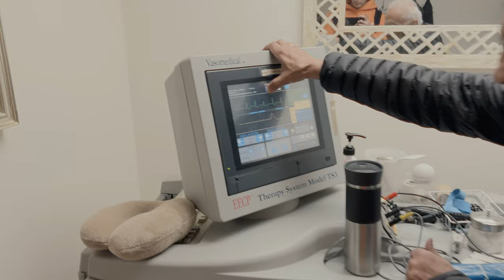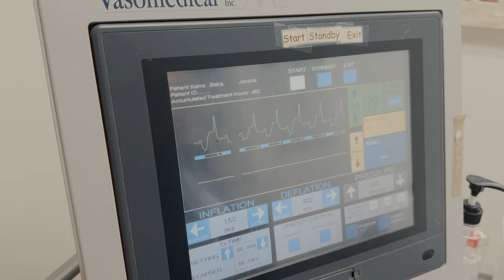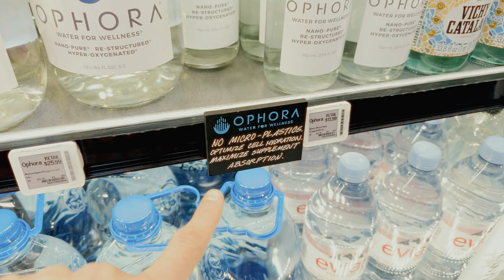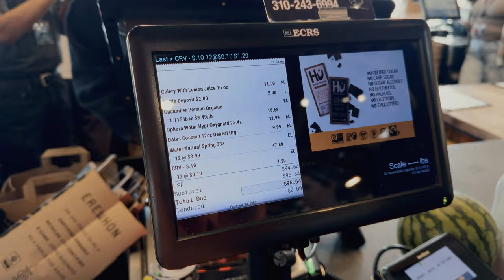Should People Drink Water or Not?